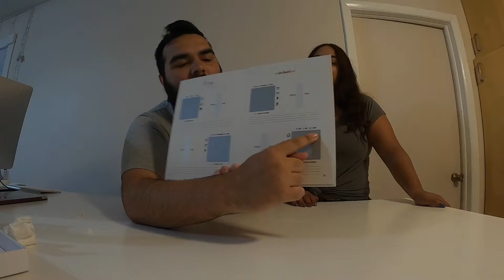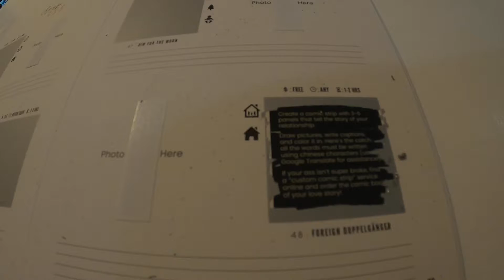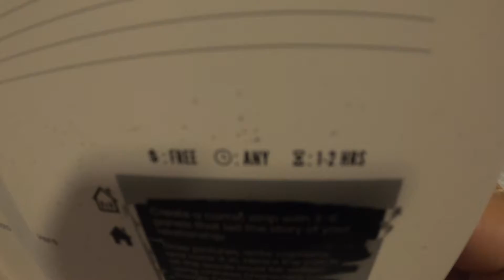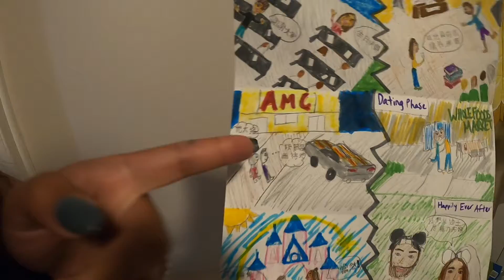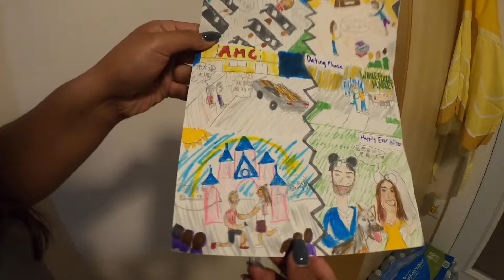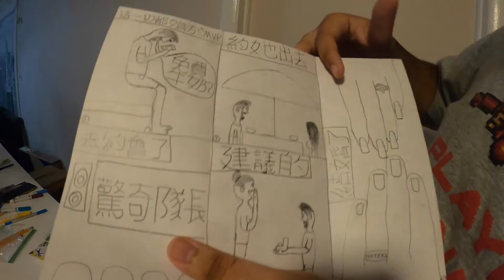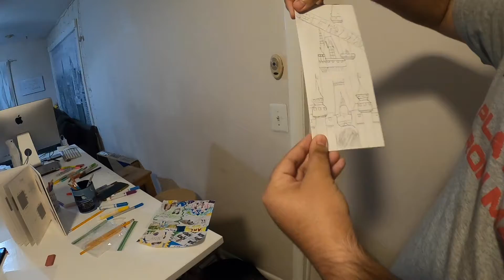The Adventure Challenge Couples Edition Vlog #1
In today's video we did our second Adventure challenge! We lost the footage to the first ever Adventure Challenge we did and we are super late to getting this one uploaded, but as you can see we are back on our grind! This will be normal content! We have the Friends Edition as well that we will be doing some videos on. If we find the other footage we will upload it!

Remember... Show the love, share the love, we love you guys, Disney Power Couple, OUT! PEACE!

IG Handles - @thedisneypowercouple
MVP - @itz__mvp
Angeli - @angeli.v.p

Check out MVP's second channel Itz MVP